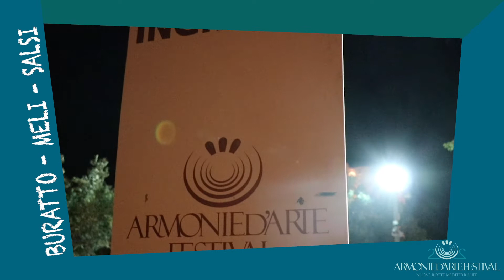Backstage - “DI QUELL’AMOR CHE È L’ANIMA…” - Armonied'ArteFestival 2020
“DI QUELL’AMOR CHE È L’ANIMA…”
Recital

ELEONORA BURATTO soprano
FRANCESCO MELI tenore
LUCA SALSI baritono